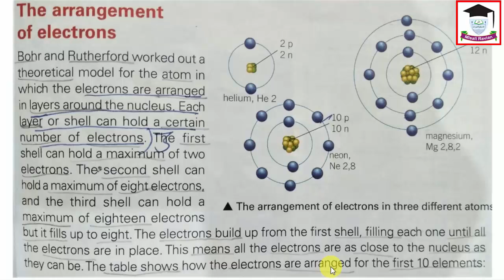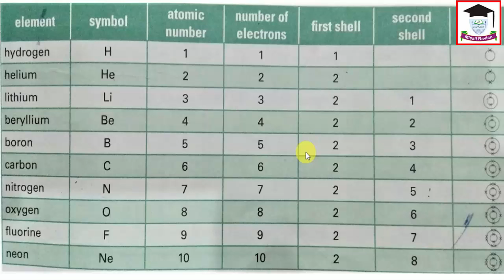7th OXF, Science, Unit 3, Lesson 2